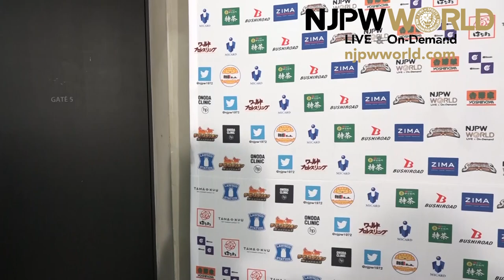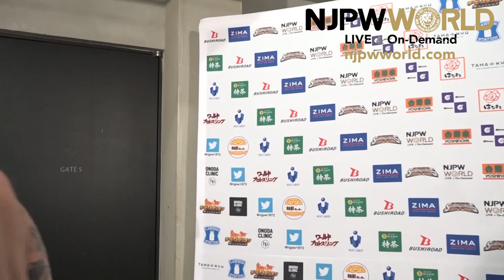Toa Henare snaps backstage |New Japan Cup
日本語字幕・English subtitles
New Japan Cup Final, Xebio Arena Sendai
Toa Henare, Juice Robinson & David Finlay vs Tetsuya Naito, SANADA & BUSHI